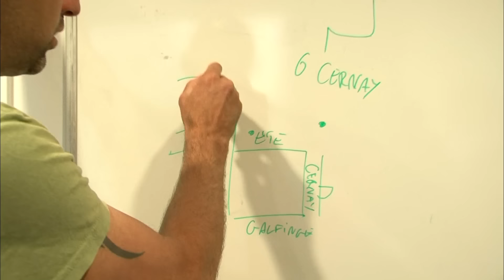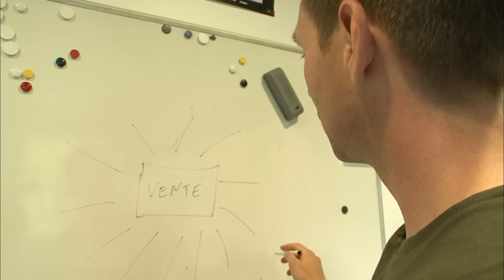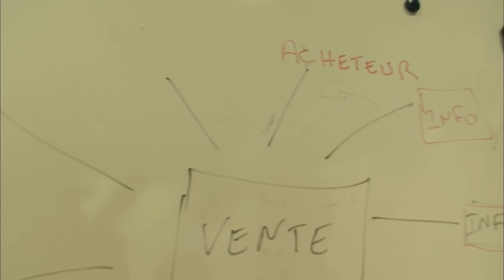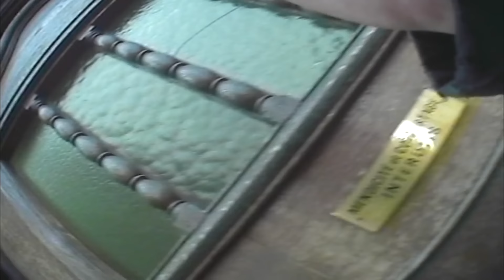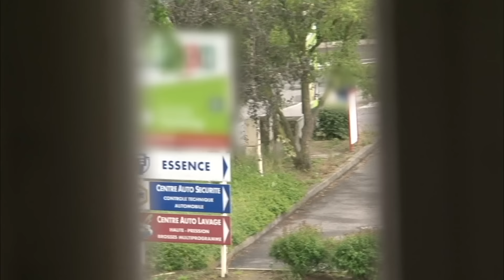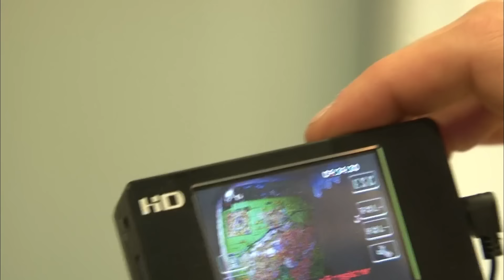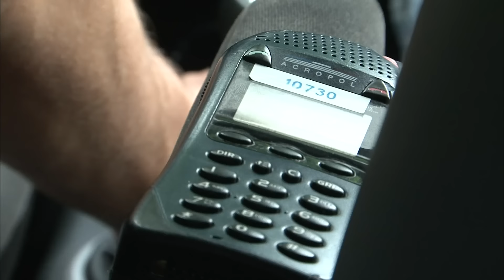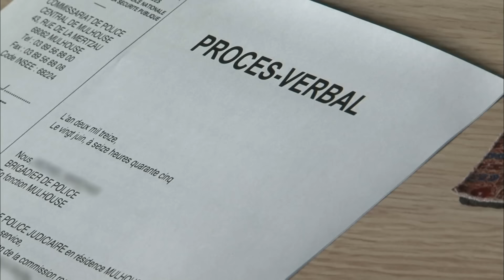France - Allemagne : la frontière de la came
Carrefour entre l'Allemagne et la Suisse, Mulhouse est devenue une plaque tournante en France. Le développement du marché qui ne cesse d'alimenter la ville alsacienne avec des prix cassés, inquiète au plus haut point les enquêteurs de la Brigade de police. Pour démanteler ces réseaux et pour trouver les intermédiaires, qui sont très organisés et arrivent tout droit des pays de l'Est, David et son équipe de la BAC vont devoir redoubler d'imagination.